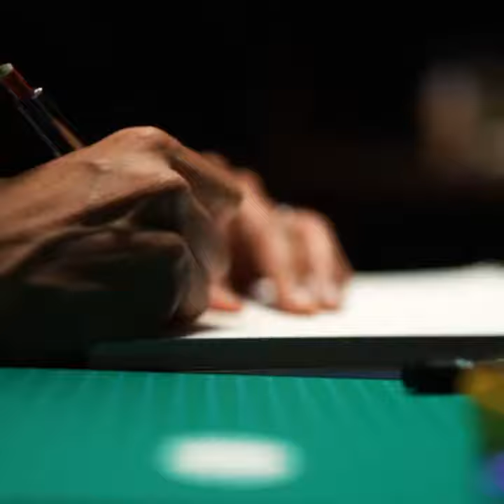Themeless Art Project Presents: Splendore Unique Art x Ahmed Al Emairi